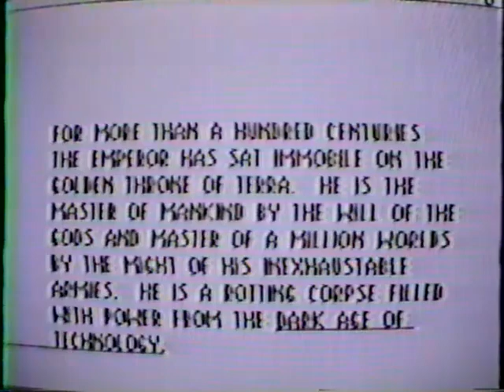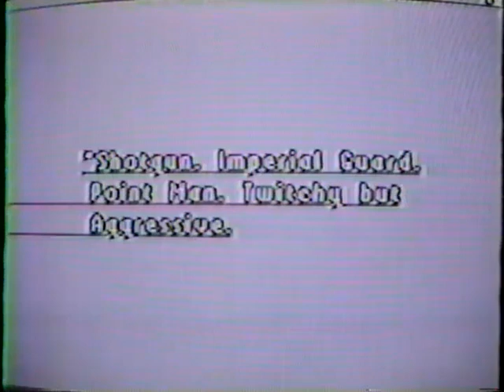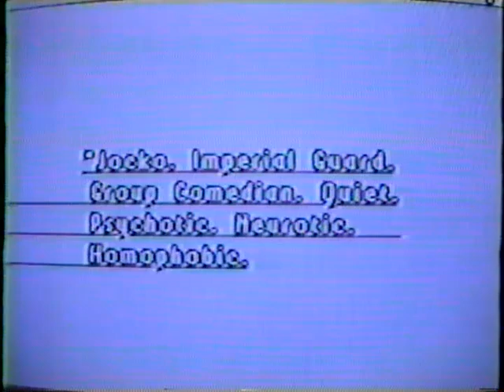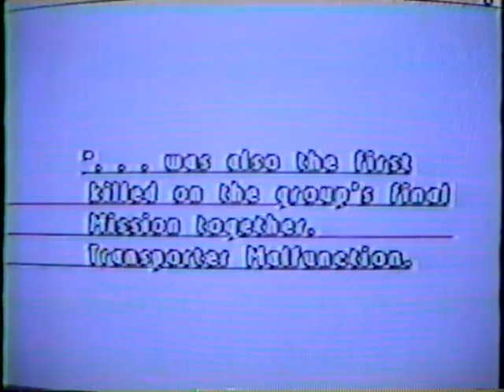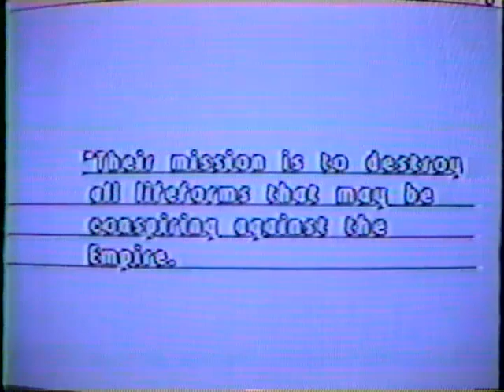Warhammer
This is a short film I made with my gamer friends around 1991.